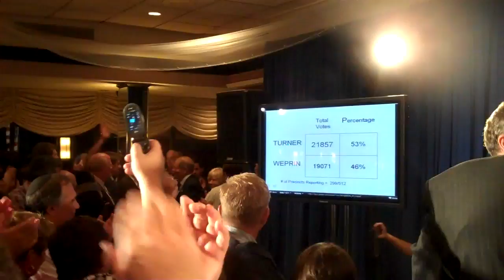CONGRESSMAN BOB TURNER HISTORIC VICTORY SPEECH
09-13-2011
QUEENS,NEW YORK CITY

SINCE 1923 NO REPUBLICAN HAS HAD THE  NY  9TH CONGRESSIONAL SEAT.  BOB TURNER BEAT ALL ODDS . WATCH HIS HISTORIC VICTORY SPEECH IN QUEENS,NY